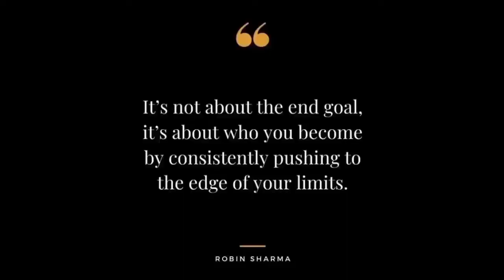😓करना कुछ और चाहते हैं होता कुछ और है घर के स्थिति खराब होने ...?||😭 @MrShivTheEducation 😭